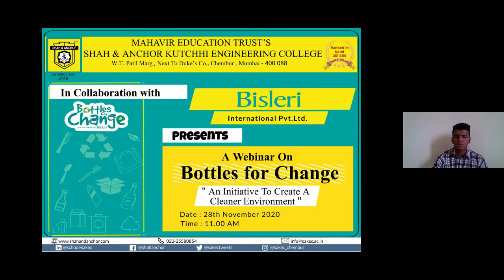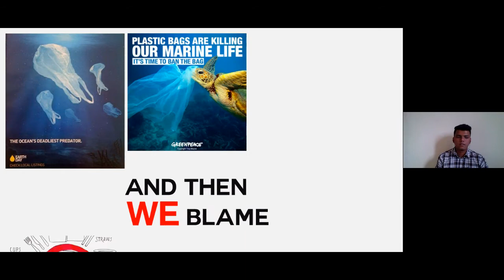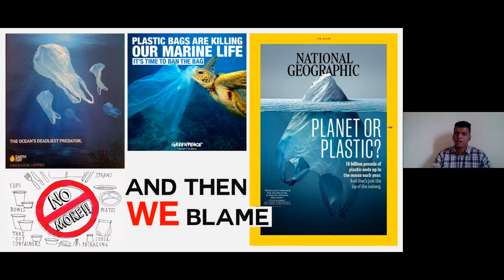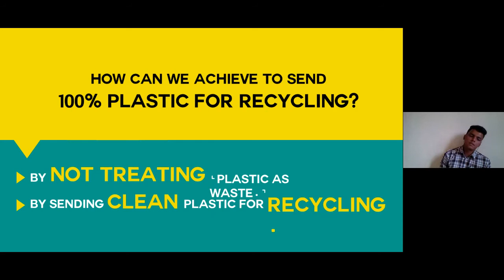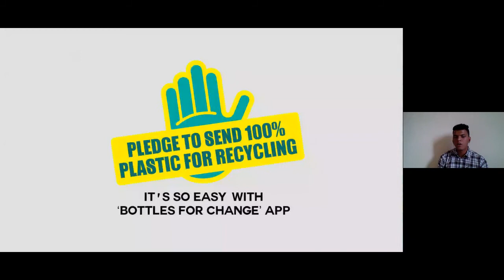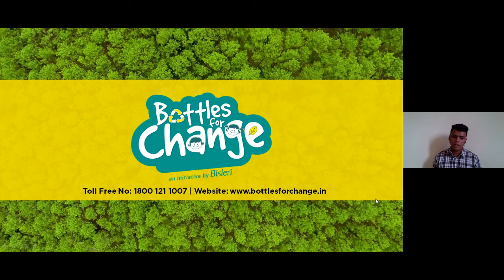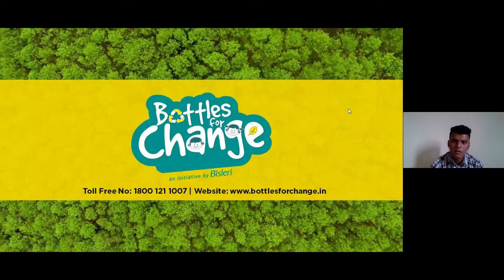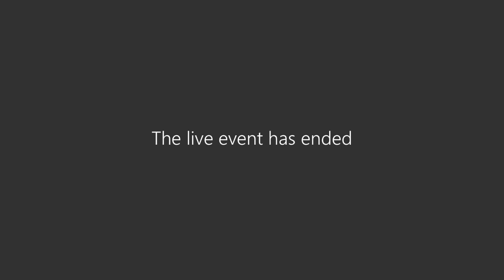Bottles for Change – An initiative to create a Cleaner Environment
A webinar on Bottles for Change - An initiative to create a Cleaner Environment in collaboration with Bisleri International Pvt. Ltd.

The key objectives of the initiative are:
• Create awareness about the right way of disposing the plastic.
• Collect and channelize all clean used plastic directly for recycling.
• No plastic goes to the dump yard thus creating no plastic in landfill.

Speaker:
Abhijeet R. Kakade,
Bisleri International Pvt. Ltd.